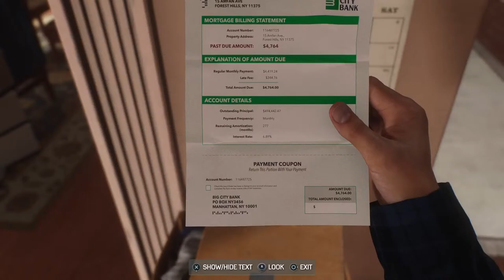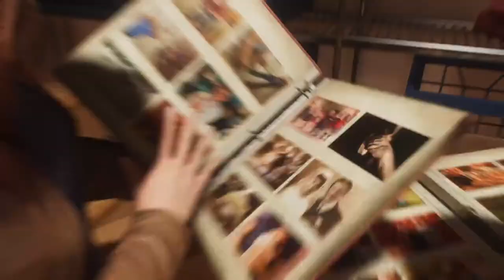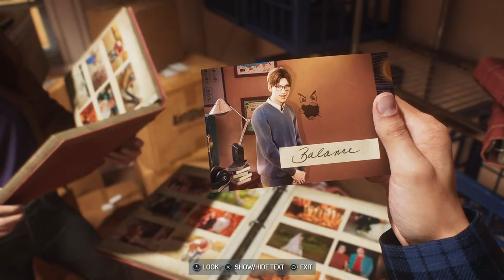💖SPIDER-MAN NEW GAME +